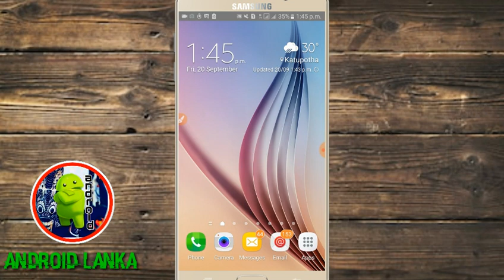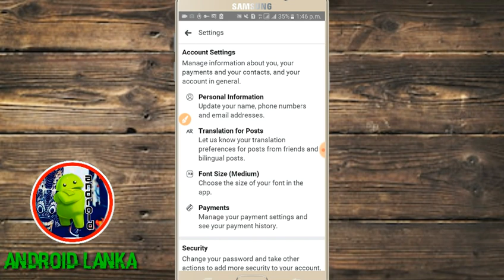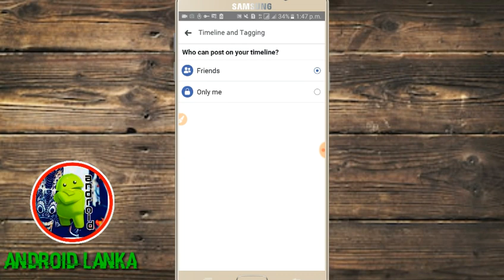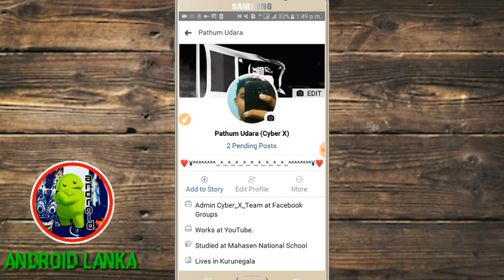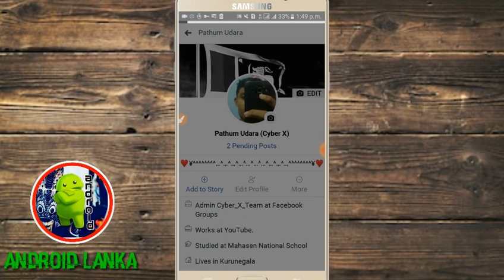how to setup Facebook timeline and taging - sinhala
You can change facebook timeline and taging fallow my video step by step.

🌐Shere
🌐Coment